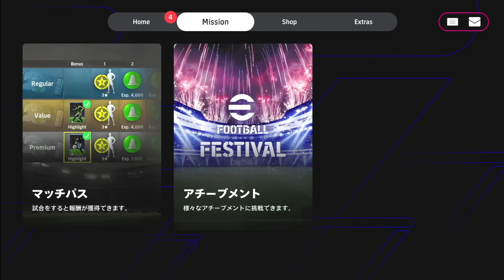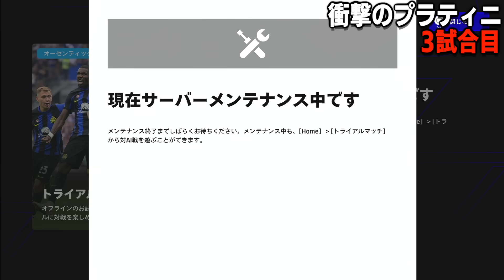衝撃突発初登場!!!あまりの強さに対戦相手ブチギレ事案発生ww【eFootball2024】